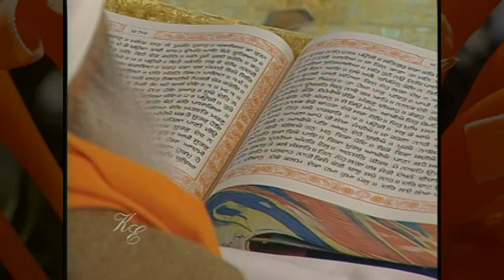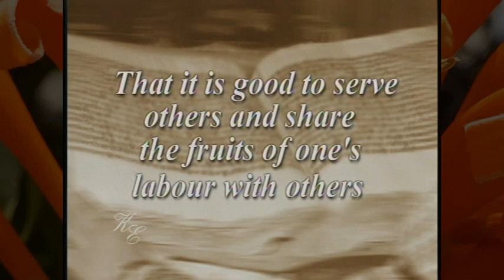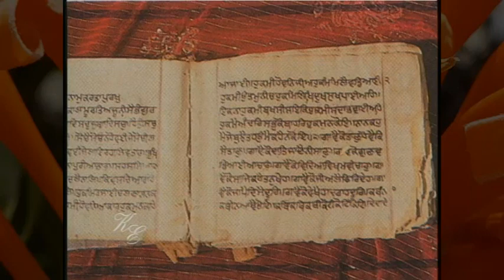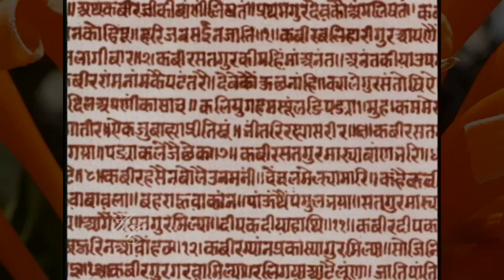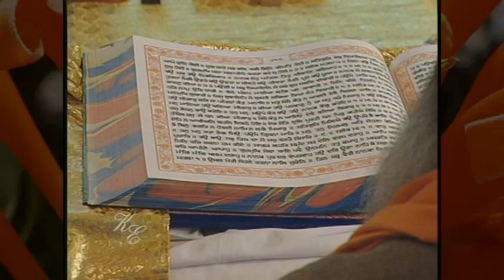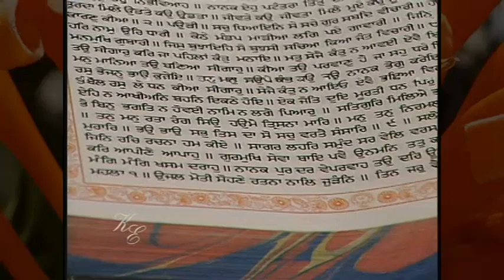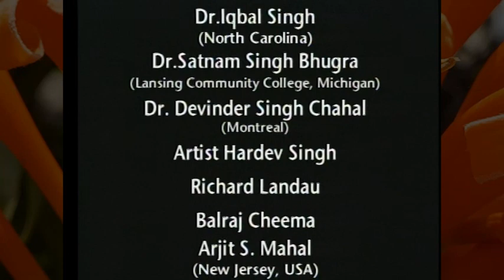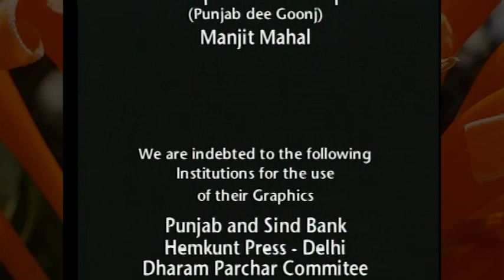Guru Granth Sahib - Audio English - ਗੁਰੂ ਗ੍ਰੰਥਿ ਸਾਹਿਬ - ਇੰਗਲਿਸ਼ ਆਡੀਓ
Pearl S Buck Noble Laureate
Shri Guru-Granth Sahib is a source book, an expression of man’s loneliness, his aspirations, his longings, his cry to God and his hunger for communication with that Being. I have studied the scriptures of other great religions, but I do not find elsewhere the same power of appeal to the heart and mind as I find here in these volumes. They are compact in spite of their length, and are a revelation of the vast reach of the human heart, varying from the most noble concept of God, to the recognition and indeed the insistence upon the practical needs of the human body. There is something strangely modern about these scriptures and this puzzled me until I learned that they are in fact comparatively modern, compiled as late as the 16th century, when explorers.
(Forward to "The Sacred Writings of the Sikhs" by UNESCO)  Arnold  Toynbee - A Historian
"Mankind’s religious future may be obscure; yet one thing can be foreseen. The living higher religions are going to influence each other more than ever before, in the days of increasing communications between all parts of the world and branches of human race. In this coming religious debate, the Sikh religion and its scriptures, the Guru Granth, will have something special of value to say to the rest of the world." were beginning to discover that the globe upon which we all live is a single entity divided only by arbitrary lines of our own making.

Kalcine Film Enterprises produced this documentary in 2000 we are happy to release after revising the documentary. We are thankful to S .Harjit Singh Pabla for rendition of Baba Farid Shalokas at the end of the film .  We hope you like it.